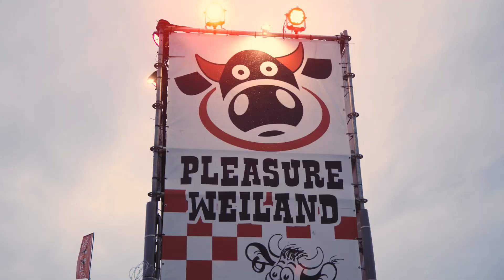Pleasure Weiland Closing-party 2023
Ook dit jaar legde Frans Pol weer voor mijn bedrijf vast, wat ik met Studio Pinto al sinds 2015 voor het Dicky Woodstock Popfestival doe, samen met een topteam van vrijwiligers en vakmensen en hele toffe organisatie! Pleasure Weiland 2023.

Net als in 2022 zaten we weer met Dimitri Nashid Khali van SEM productions om tafel voor een fantastisch licht- en geluidsplan en uitvoering van de showproductie. Geert Tichelaar was weer vóór maar ook àchter de "schermen" van wezenlijk belang, a.k.a. VJ Screenshaver. Vincent Bartelds was weer meesterlijk in het managen van alle artiesten en logistieke puzzels, waarbij we weer konden bouwen op stagehands keien Colin Kist & Harm Vredenburg, 2 vaste rotsen in de branding.

Een hele dikke dankjewel en diepe buiging voor:
Het publiek, de vrijwilligers, de Dicky Woodstock Popfestival organisatie, de artiesten, de administratie van Robert Wiersma, de beveiliging van Gerry Lubbelinkhof, de catering, alle mensen van SEM productions en mijn Martine voor liefde en uithoudingsvermogen.

Next stop: Formula 1 Heineken Dutch Grand Prix - see you soon!